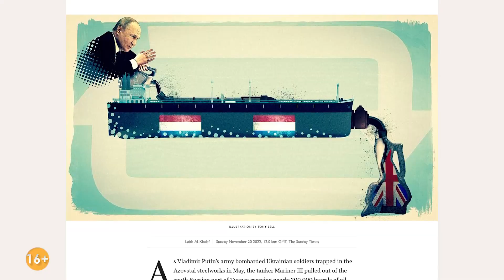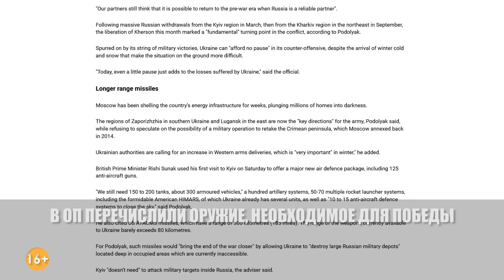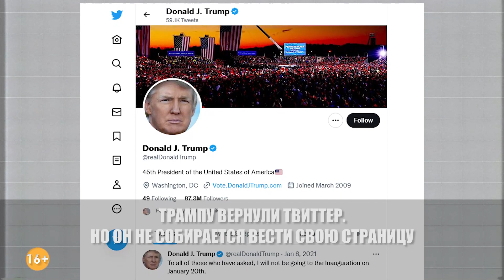Что нужно Украине для ПОБЕДЫ? Токаев ПОБЕДИЛ на выборах в Казахстане! Трамп в Твиттере?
Главные новости на утро 21 ноября, на канале «Система.ИНФО».
— Грозит ли Украине блэкаут в этом сезоне?
— Какое оружие и в каких количествах необходимо ВСУ для победы?
— Британия обходит антироссийские санкции?
— Почему Трамп не хочет вести разблокированный Твиттер-аккаунт?